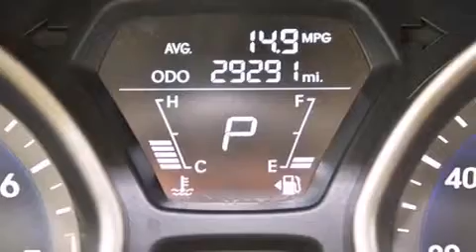Pre-Owned 2013 Hyundai Elantra Palm Beach FL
Haz clic aquí para ver el precio Hemos tenido el honor de servir a la zona de Lake Worth fl , le prometemos que su experiencia superará sus expectativas ! Year : 2013 Make : Hyundai Model : Elantra Engine : Motor con 4-Cil de 1.8L Trans . : Transmisión Automática de 6 Velocidades Millaje : 29,255 Stock : 64337 Offleaseonly.com 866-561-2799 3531 Lake Worth Rd Lake Worth , fl 33461